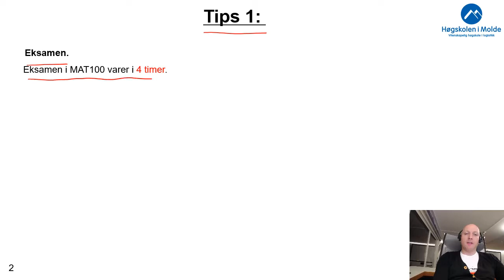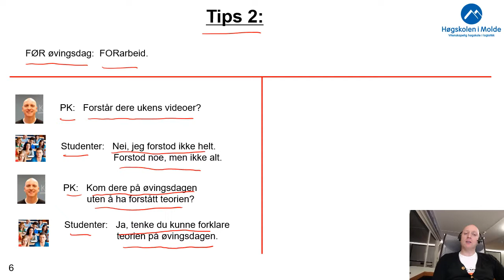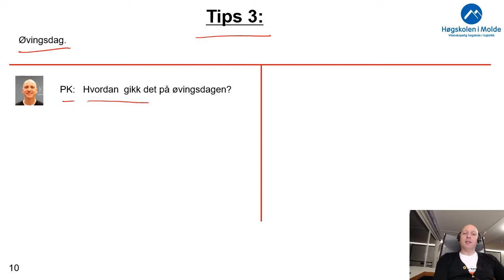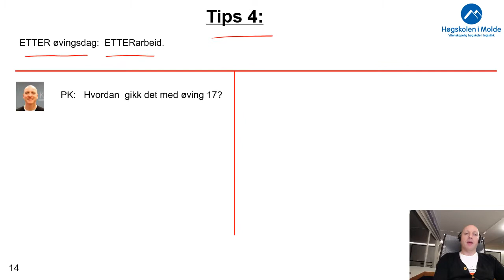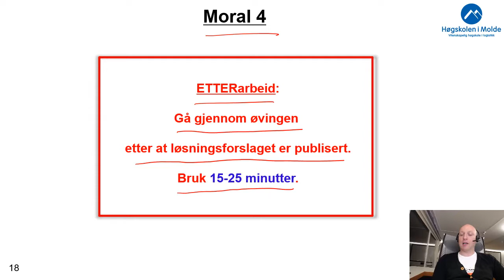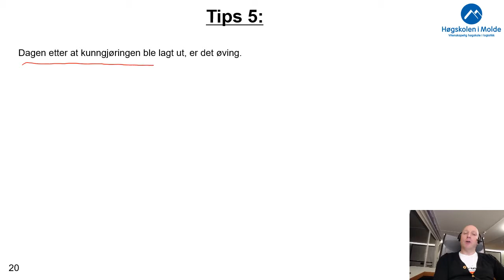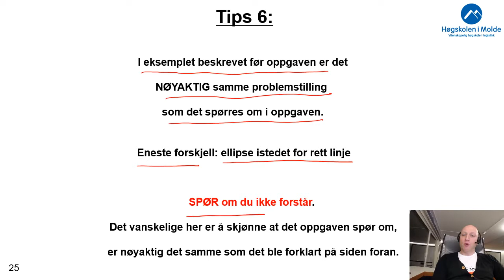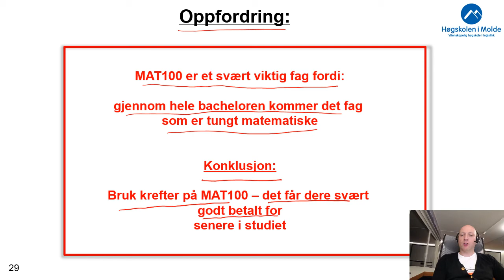001 Studieteknikk for MAT100